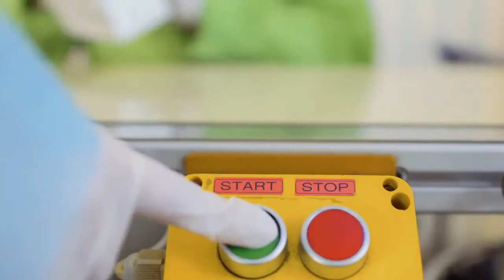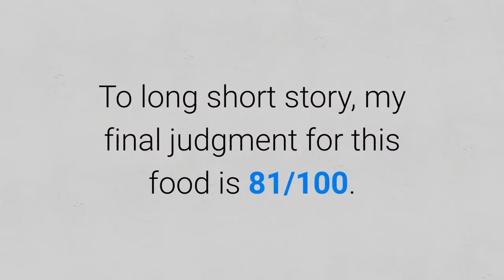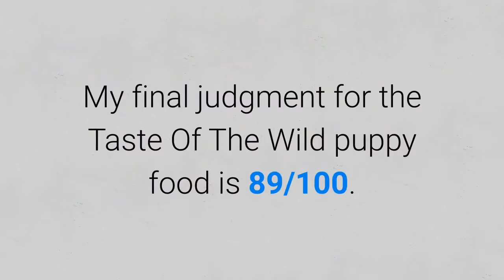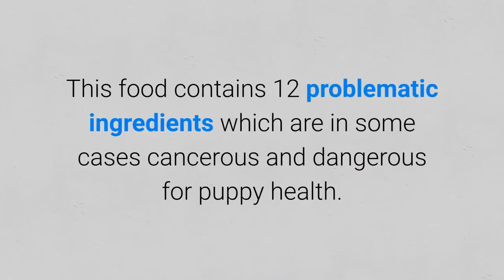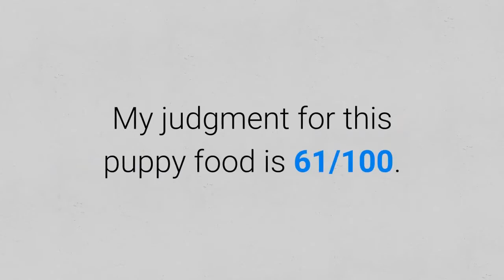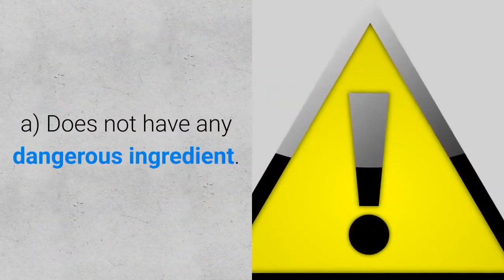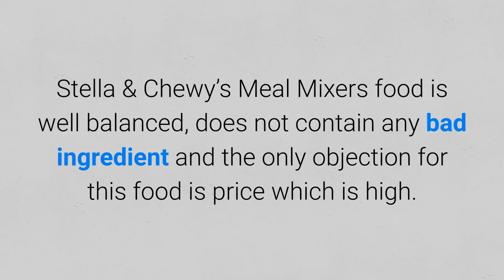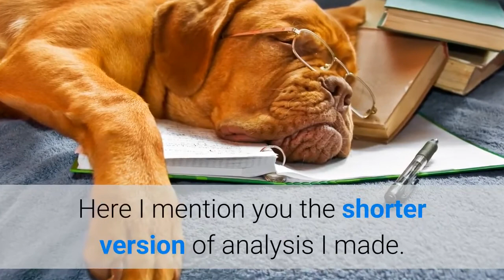Top 10 Most Popular Dog Foods For Puppies Reviewed By Dog Food Judge 🏆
▶️ Materials: ◀️
MY IN-DEPTH REVIEW Best Dog Foods Puppies Will Love – Top 10 Reviewed By Dog Food Judge:
💵 Tip Jar: 💵
Bitcoin: [14yyb87SSpzXpLnoXCa9ff6kLY5oEJjUwP]